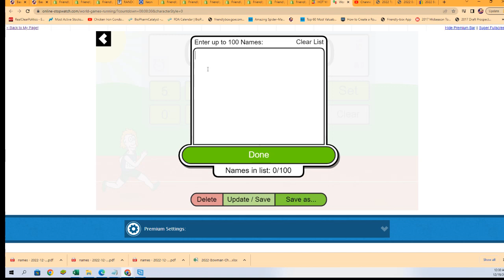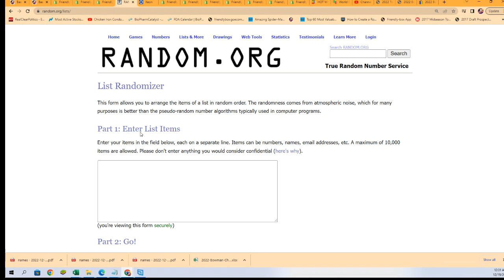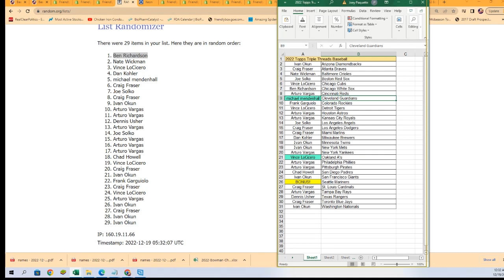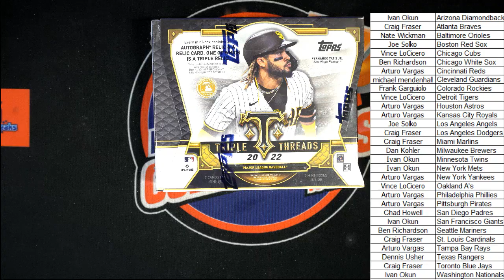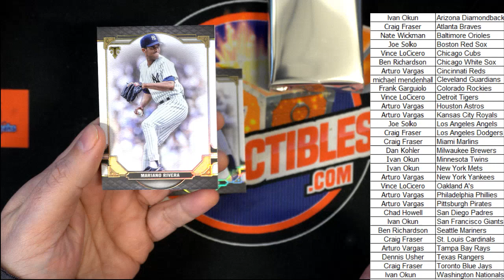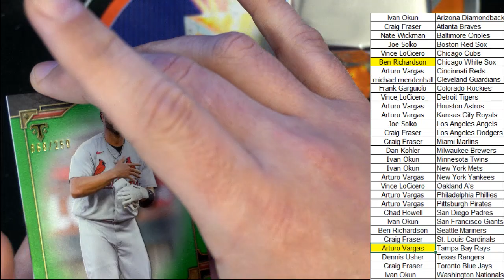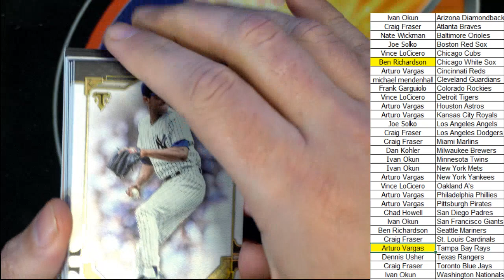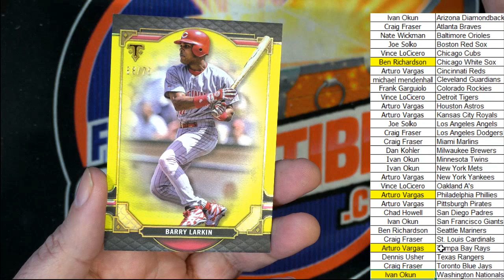2022 Topps Triple Threads Baseball 22TTT106